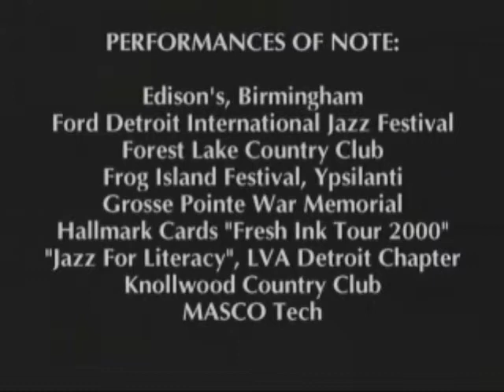Sheila Landis and Top Drawer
Sheila Landis and band play a variety of styles including Bossa Nova, Swing, R&B, Classic Rock and Surf. Sheila is a 7-time winner of the "Outstanding Jazz Vocalist" award from the Detroit Music Awards.